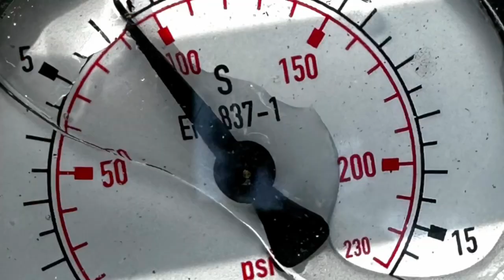Fire Hydrant Testing in the UK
A short video showing our fire hydrant testing service.

Fire hydrants should be inspected and tested once per year (Ideally between March and November due to the threat of freezing conditions in other months) to ensure the water pressure and flow rate are adequate, the results should be recorded. Since 1989, it has been the responsibility of a building's owner / occupier to keep its fire hydrant systems in working order.

Our testing will show if your fire hydrants are achieving the required flow rates as requested by your local fire brigade or fire risk assessment (This is your responsibility to obtain this information).

We use flow meters supplied by Vernon Morris who are one of the UK's most trusted suppliers of fire hydrant testing equipment.

We will issue you with a report for each fire hydrant after the testing has been completed.